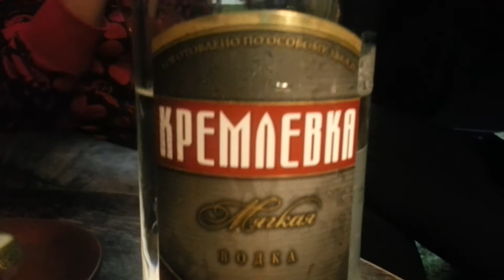Cope bez Andžika un Makša. Leningrad balagāns Jelgavā 2013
Kozmens (Rīta Stienis) intervē Kristiānu (Crystal Sound System) cafe Leningrad balagānā Jelgavā, Balerijā. Viss tas notiek caur degvīna Kremlevka prizmu.